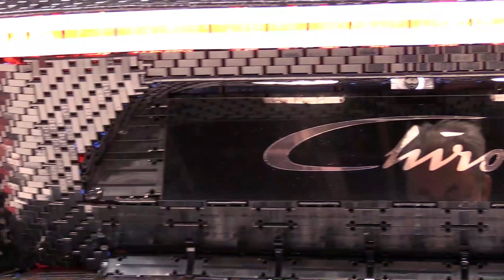La Bugatti Chiron construite en LEGO !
Un million de pièces, 2 300 moteurs, 1 500 kg. La Bugatti Chiron exposée au Mondial de l’Auto, à Paris, cumule les superlatifs… sauf qu’elle est construite uniquement en Lego.